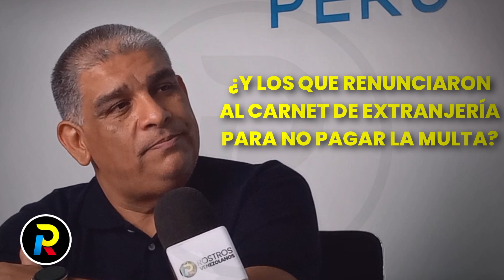Lo que deben hacer los venezolanos en esta última oportunidad para tener documentos en Perú - 2023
Entrevistamos al Superintendente Nacional de Migraciones - Armando García Chunga, que explicó todo lo que deben hacer los venezolanos y otros extranjeros que están en situación irregular en Perú.

Además, nos detalla el procedimiento para ser beneficiario de la amnistía de multas migratorias y poder tener la residencia del carnet de extranjeria o el Carnet de Permiso temporal de Permanencia CPP.

Pero, el funcionario ha anunciado los nuevos cambios en la política migratoria peruana que ayudarán a la identificación de los migrantes y a la seguridad ciudadana del Perú.

La meta es lograr que no haya indocumentados y poder tener un registro de todos los nacidos en Venezuela que hacen vida en Lima y otras ciudades peruanas.

Gracias a la Superintendencia por recibirnos.